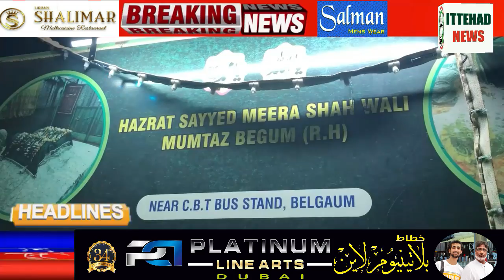ITTEHAD NEWS | BELGAUM |-BJP HIMAYATI BABAR ALI KA QATL AKHIR MUSALMANO NE KYO KIYA(DATE-28-03-2022)